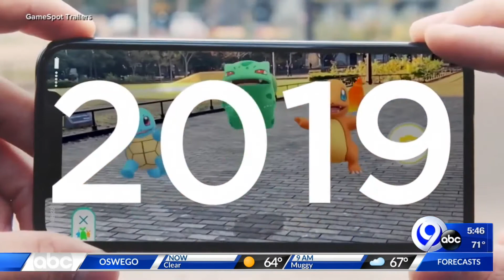Techbytes: 7-7-21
Andrew Dymburt has the latest on the cutting edge of technology.